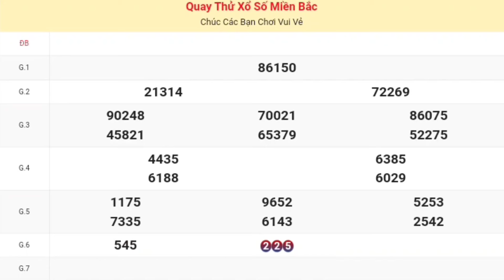XSMB | Quay Thử Kết Quả Xổ Số Miền Bắc ( Thủ Đô Hà Nội ) P2 Hôm Nay Thứ 5 Ngày 08-02-2024 ( 29AL)